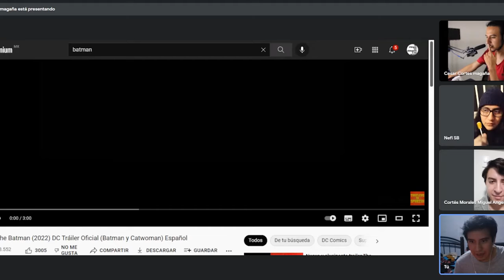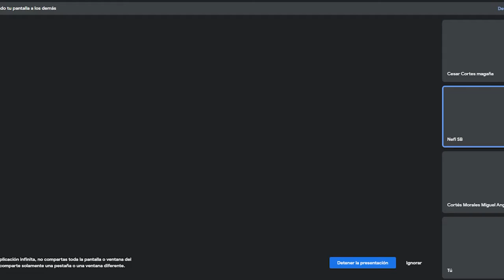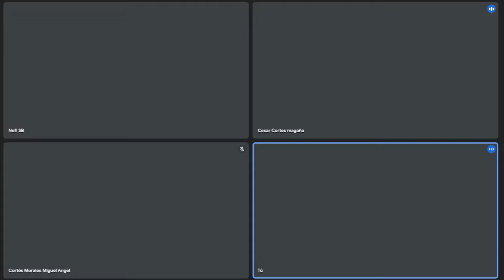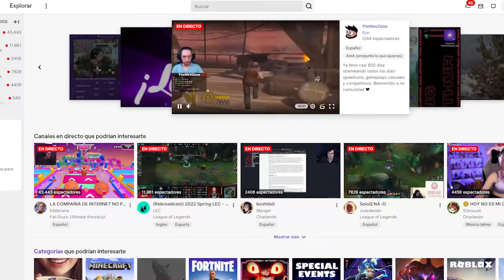Cámara Acción Especial | Nopor y Comida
Los integrantes del podcast intentaron hacer reacciones en directo desde Twitch. La prueba resultó muy mal, por esa razón comenzó una discusión creativa con el equipo de trabajo.